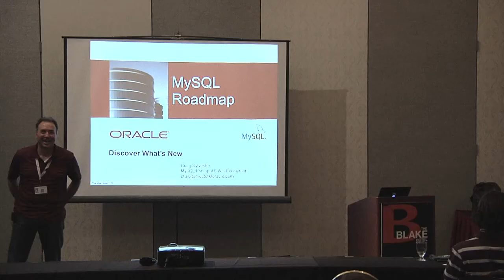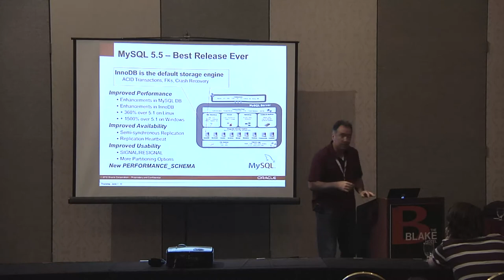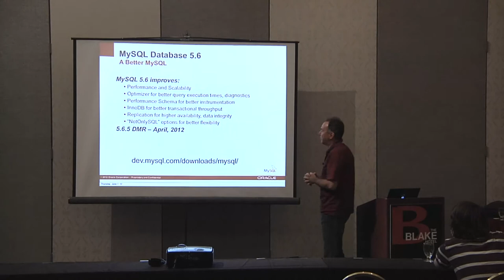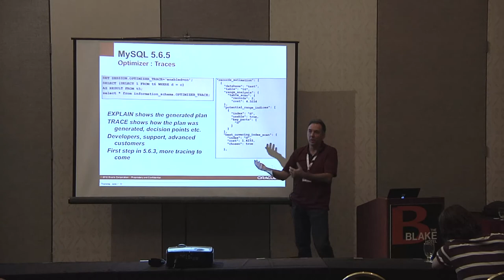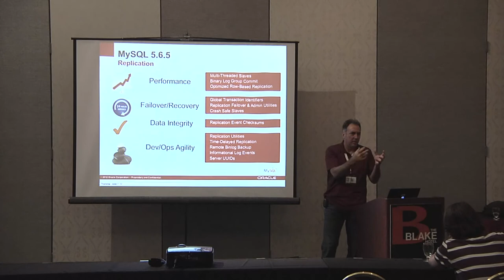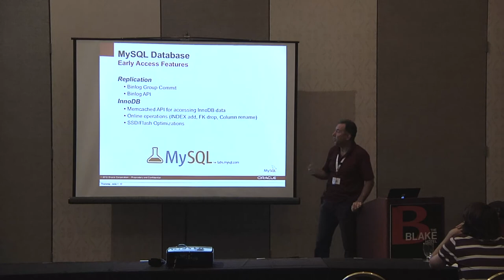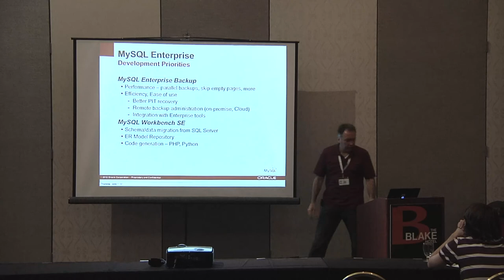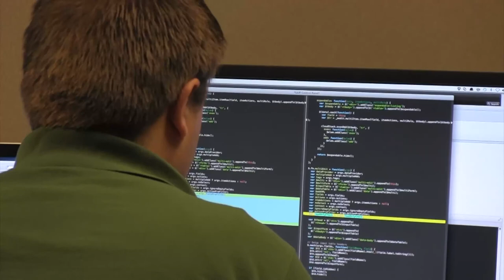2012 SouthEast LinuxFest - MySQL Training - Craig Sylvester - MySQL Roadmap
2012 SouthEast LinuxFest
MySQL Beginner Training
Craig Sylvester
MySQL Roadmap:  Discover What's New